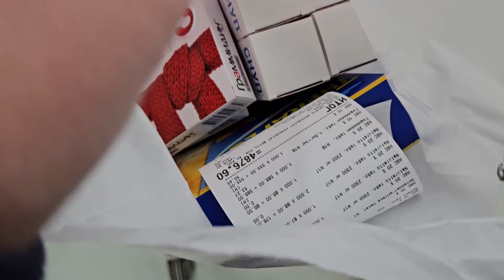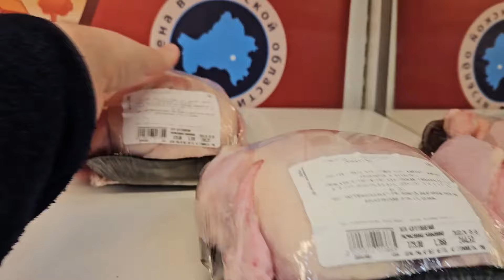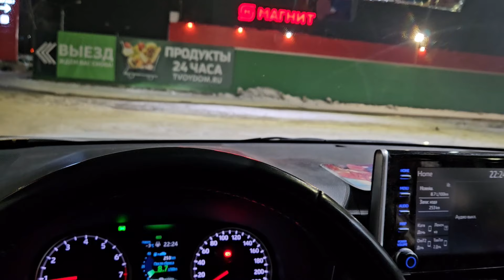Еда и лекарства многодетным, и мысли о том, как не упустить золотые годы детей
Рыба или удочка? И ни слова про троллинг, всё вырезал

Поддержать меня и канал можно на карту Тинь koff 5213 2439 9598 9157
Молитва и земной поклон за благодетелей! Пожертвование каналу НЕ может быть целевым, то есть на что-то конкретное. Спаси Бог!

Подать записку с именами и сделать пожертвование напрямую в проверенный мной благодатный храм можно

ВАЖНО! Мнение автора видео является частным, не претендует на истину в последней инстанции, не является призывом и руководством к каким-либо действиям.
Комментарии могут не отражать и не совпадать с мнение автора ролика.
Ответственность за хамство, обвинения и оскорбления в комментариях несут авторы комментариев!

ВНИМАНИЕ ВАЖНО!
Нельзя СКАЧИВАТЬ видео и размещать перезаливом на других каналах! Можно и полезно делиться ссылкой!